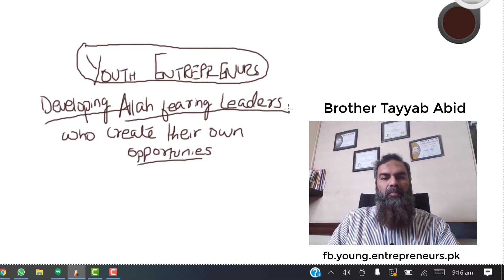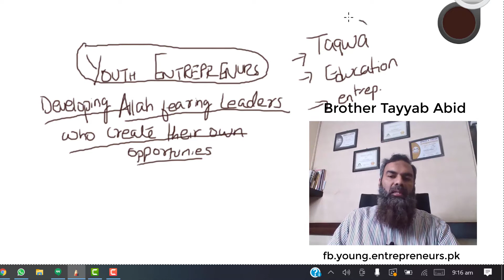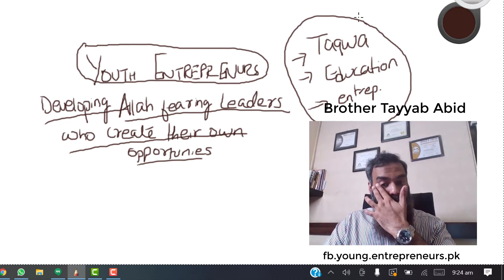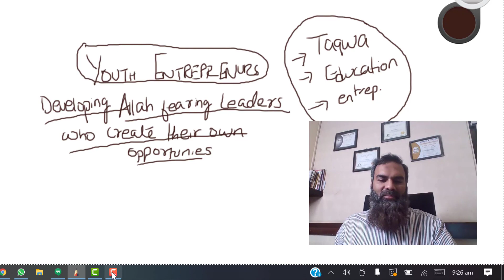young.entrepreneurs.pk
what is young.entrepreneurs.pk